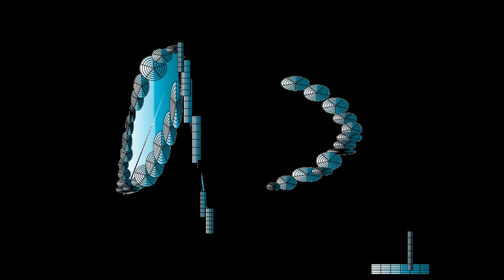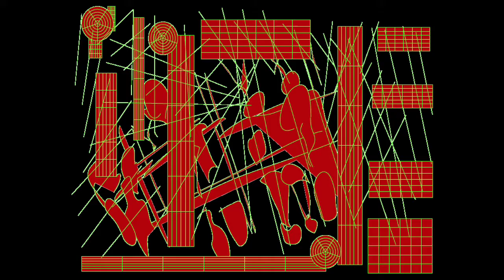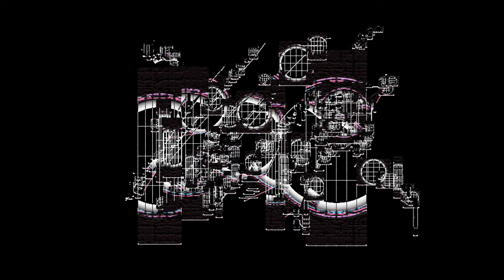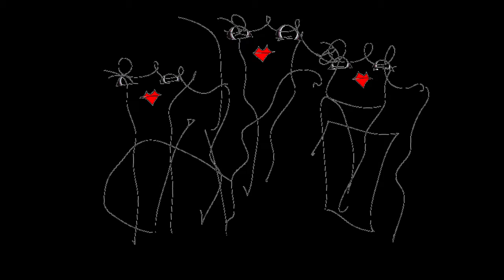MACHINE CYBER/Graphic Design and Music and Movie By Yoshikazu Oshiro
MACHINE CYBER VIRUAL FRACTAL